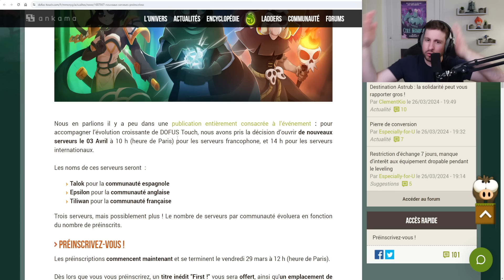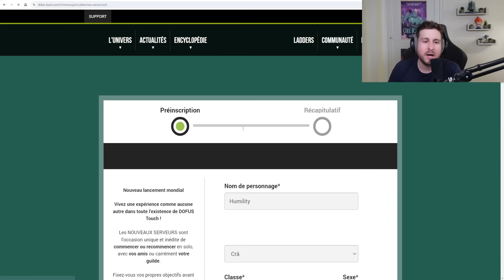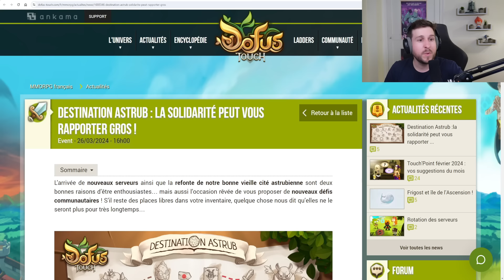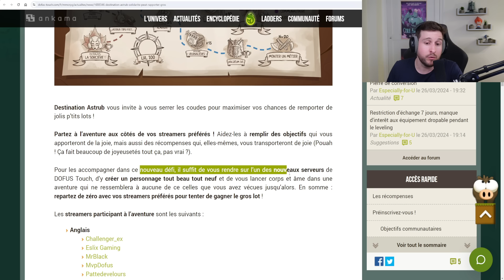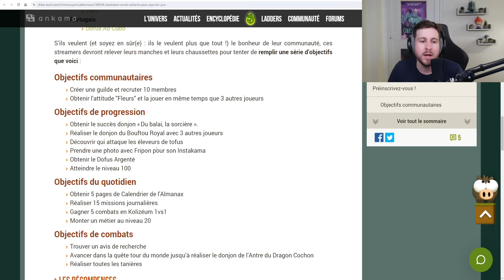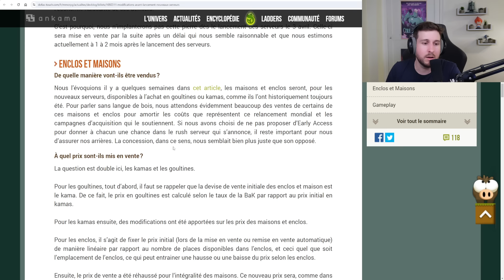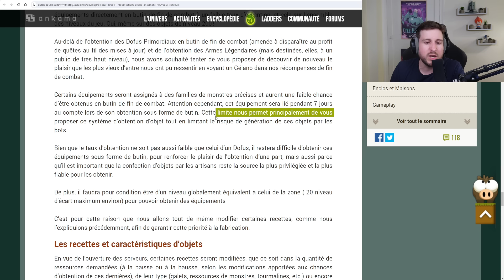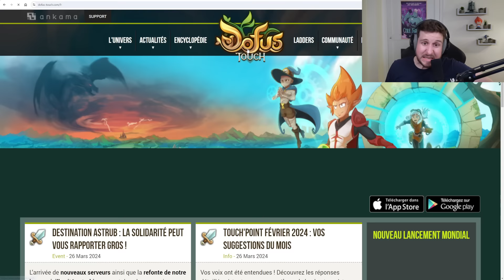DOFUS TOUCH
De nouveaux serveurs arrivent sur Dofus Touch !